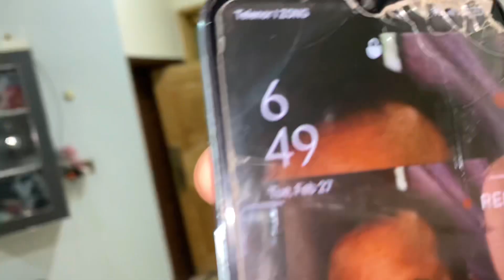Bhai china wapis chla gia ♥️👍| Have a safe journey || Ahmad bajwa vlog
Assalaikum Friend!
I hope you all will be fine ,I am glad to see you here again .Its my dream to built a community off loving people
I'll share daily vlogs and everything related to my life .Hope you will love it.we'll be a family in this community🥰💫
Don't loose hope.it'sjust a start.I want your full support,so we can create a great loving community.share my channel with you friends/family,you little support make my day .inshallah ❤️🥰
we'll meet in next video,
Take Care
ALLAH HAFIZ

[ If you have any advice or feedback,please send me message on instagram.i will appreciate ]